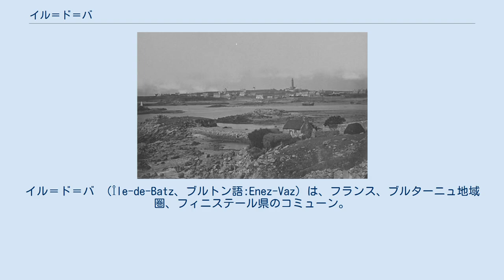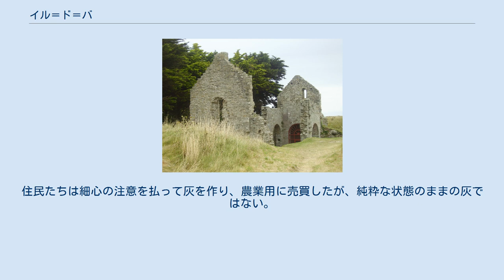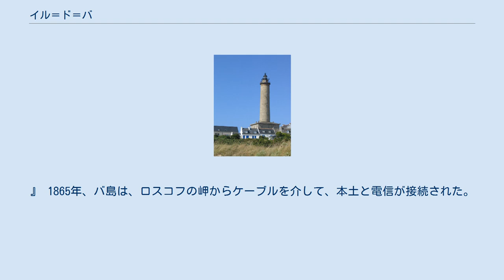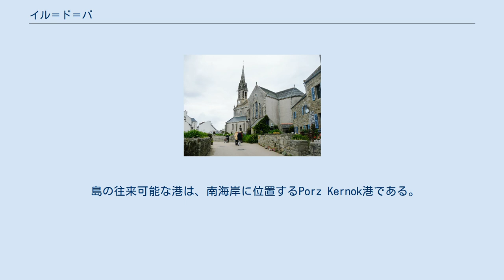イル＝ド＝バ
イル＝ド＝バ （Île-de-Batz、ブルトン語:Enez-Vaz）は、フランス、ブルターニュ地域圏、フィニステール県のコミューン。
ロスコフと向かい合う島、バ島にある。
 イル＝ド＝バの地図 満足のいく語源は発見されていない。
古くは島であった、ロワール＝アトランティック県沿岸の町、バ＝シュル＝メールと同じである。
ブルトン語の bazh や vazh が「杖」を意味するため、聖ポル・オレリアン（fr）の巡礼者杖を示すという解釈は、風変わりな思いつきであろう。
 バ島はポナン諸島の1つである。
ロスコフの沖合2マイルに位置する。
島の長さは3.5km、幅は1.5kmである。
島を一周すると10kmである。
島は、強い海流が優勢な狭い水道で本土から切り離されている。
メキシコ湾流の恩恵を受けて、温暖な海洋性気候である。
そのために多様で品質の良い野菜栽培が可能である。
 海側から眺めたノートルダム・デュ・ボン・スクール教会 1873年に撮影されたイル＝ド＝バ 伝説によると、ウェールズ出身の福音伝道者、聖ポル・オレリアンは525年に島に上陸し、『穴のヘビ』と呼ばれ、住民を脅かしていたドラゴンを退治した。
ポル・オレリアンは、ドラゴンが自ら海へ飛び込むようにさせたのである。
彼は530年頃に、島に修道院を建てた。
 イル＝ド＝バ教区は、サン＝ポル＝ド＝レオン司教区のもとにあるレオン助祭区を構成していた。
 9世紀、ヴァイキングがバ島に本土への足がかりとして前哨基地を築いた。
その後14世紀から18世紀初頭にかけ、イングランド軍が島を複数回荒らした。
18世紀から19世紀、男たちは全員が海で働き、女たちは陸で働いていた。
カボタージュの減少と、レオン地方北部で行われている園芸農業が島にも導入され、19世紀後半に島は劇的に変化を遂げた。
 1388年、アランデル伯率いるイングランド軍がバ島を攻略した。
『1000人の武装兵と300人の射手を含んだかなりの艦隊』で、『全てが略奪され尽くした後に、火が放たれた。
イングランド軍は同様のやり方でウェサン島、レ島、オレロン島を襲い、フランス人全員と防衛にまわったブルトン人全員を探索した。
』 19世紀半ばの文書に記されているように、バ島住民にとって海藻を収穫して焼くことは、重要な経済活動だった。
バ島とカロ半島の住民は、海藻を乾燥させ、自家用の燃料にしていた。
住民たちは細心の注意を払って灰を作り、農業用に売買したが、純粋な状態のままの灰ではない。
燃やした牛糞と海藻灰を混ぜ合わせ、沿岸の住民はそれを太陽光の下で乾燥させてから、燃料にしていた。
最も混ぜ物が少ない海藻灰は、したがって最も評判が高く珍重されていた、バ島産のものだった。
カロ半島産の海藻灰は、純粋に海藻灰だけでできてはいなかった。
カロ半島産の海藻灰は、半島で産出される黒っぽい大量の土と混ぜられたので、価格と特徴は劣った。
5月末から6月上旬までモルレーやペンゼの市場で海藻やコンブの灰が売られ、シザン郡やサン・テゴネックの農夫たちがソバ栽培に用いた。
 海藻は動物の飼料にも用いられた。
『バ島、プルエスカ、プルガステルでは、ウマ、雌牛、ブタが海藻の一種を好むという結果が出た。
海藻はブルトン語でBezin trouc'hといった。
（別の種類の海藻である）Bezin teleskは胸部疾患の特効薬だとして、島民はハーブティーを製造していた。
』 1865年、バ島は、ロスコフの岬からケーブルを介して、本土と電信が接続された。
 （参照元：1999年までLdh/EHESS/Cassini、2004年以降INSEE） イル＝ド＝バ関連会社が、ロスコフから年間を通じて島に連絡船を運行している。
イル＝ド＝バ関連会社は、フィニステール海上輸送会社と、アルモール・エクスキュルション会社、マリティーム・アルメン会社の3社からなる。
季節便として、プルガスヌ、ロキレック、トレブルダン、カランテック、モゲリエックからの便がある。
季節によっては、モルレー湾ツアー、バ島ツアー、モルレー川遊覧といったツアーが組まれる。
 島の往来可能な港は、南海岸に位置するPorz Kernok港である。
岩に囲まれていてほんのわずかしか係留場所がない、島の北岸にアクセスすることは不可能である。